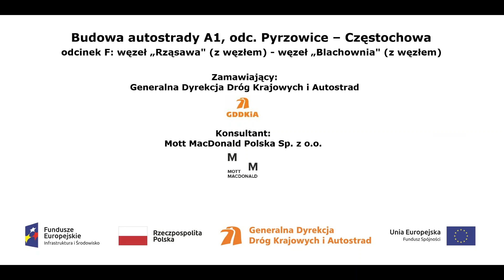A1 w rej proj ob WD 356 w ciągu dr woj nr 483